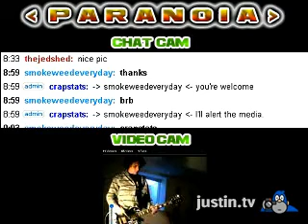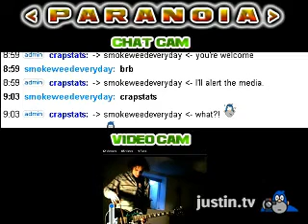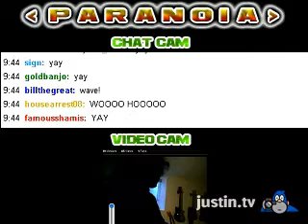Rich Paranoia - smokeweedeveryday